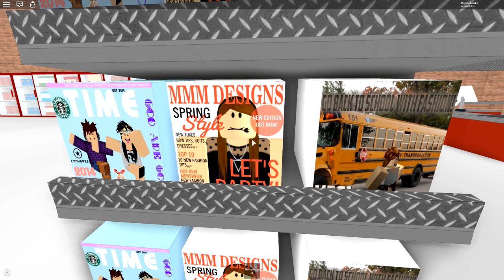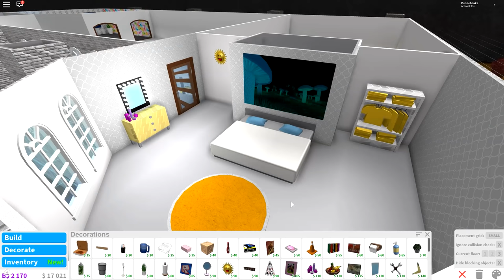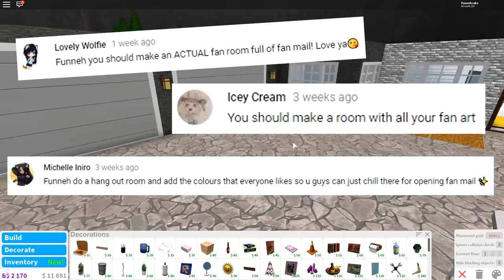Roblox Family - WHAT IS HE HIDING FROM US? HIS BIG SECRET!! (Roblox Roleplay)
Funneh and the Krew move to Bloxburg to start their new life!

Send us Fan Mail:
Kat
St. Albert, AB T8N1N3

Please Ignore or flag spam, negative comments. We're here to have a good time. Thanks everyone, and enjoy! :]